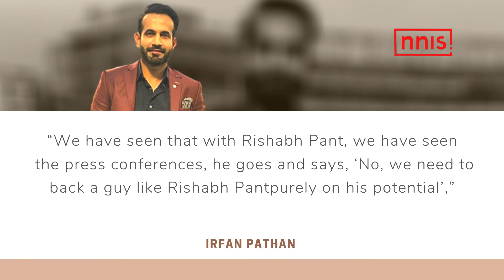Irfan Sees Similarity Between Virat And Sourav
Virat Kohli has a similar attitude as Sourav Ganguly. He is always full of energy, and he never backs away from a challenge.  But the similarities between the captaincy styles of the two Indian stars do not end here. Former India pacer Irfan Pathan believes there is another huge similarity between Kohli and Ganguly as captains.